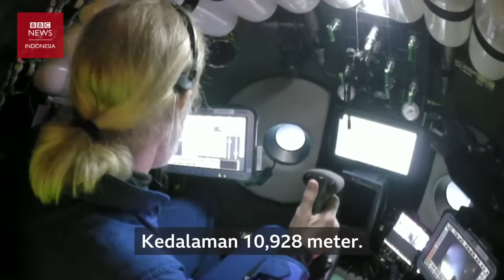Ekspedisi Palung Mariana: Ada sampah plastik di kedalaman 11 km bawah laut - BBC News Indonesia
Seorang penjelajah asal Amerika Serikat, Victor Vescovo, menemukan kantong plastik di dasar laut selagi memecahkan rekor penyelaman terdalam.

Kapal selam yang ditumpangi Vescovo turun sejauh hampir 11 kilometer ke Palung Mariana di Samudera Pasifik.

Dia menghabiskan empat jam menjelajah dasar palung dengan menumpang kapal selam yang dirancang untuk menahan tekanan laut dalam.

Di lokasi itu dia tak hanya menemukan sejumlah makhluk laut, tapi juga kantong plastik dan bungkus permen.